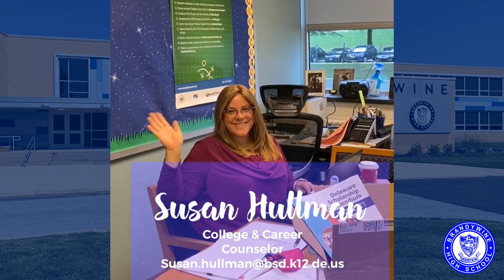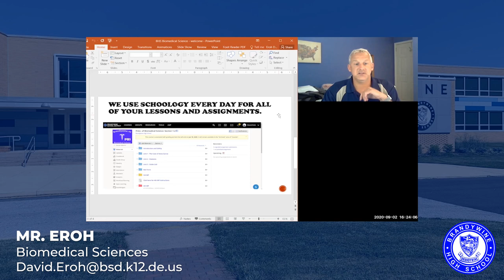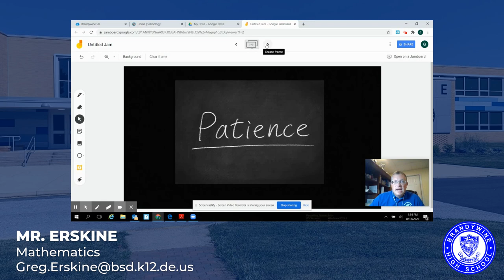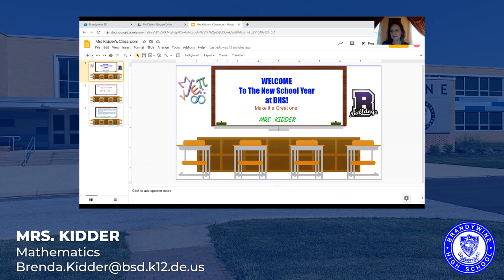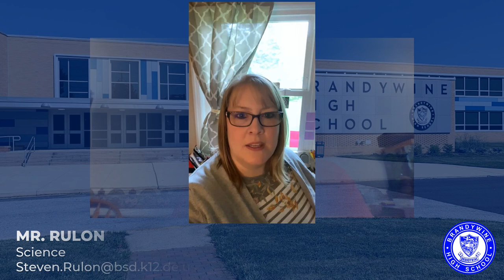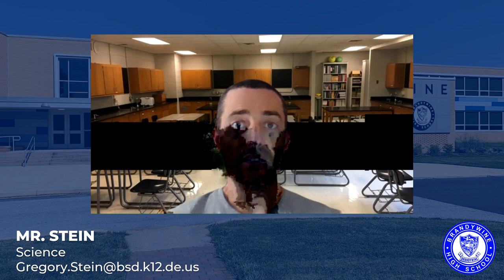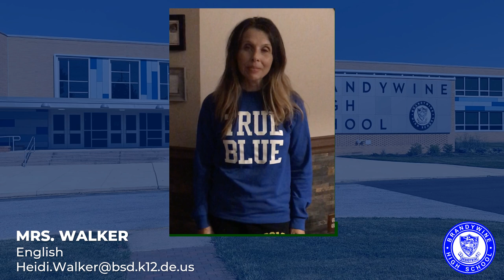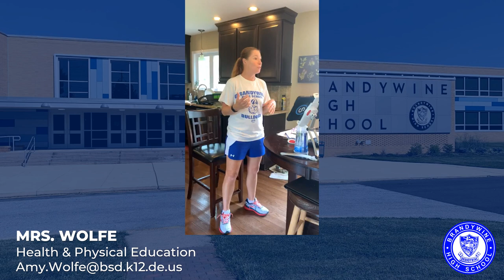Welcome Back Staff to Students 2020 2021